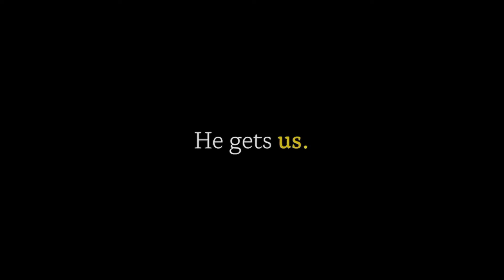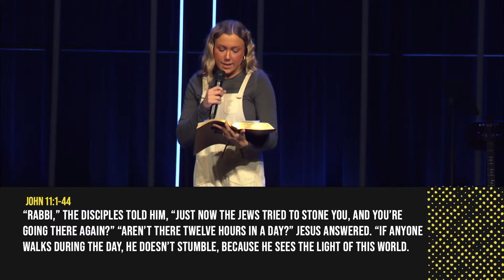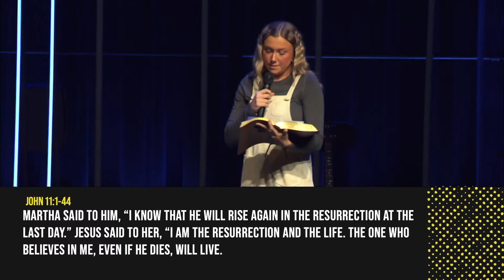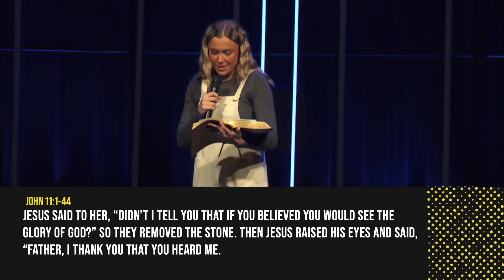March 23, 2024 | 5 PM | He Gets Us: Grief